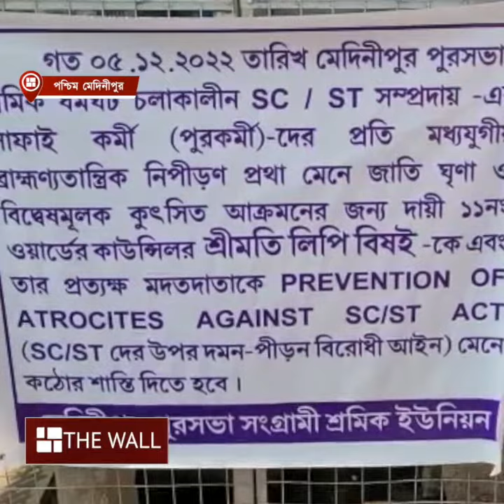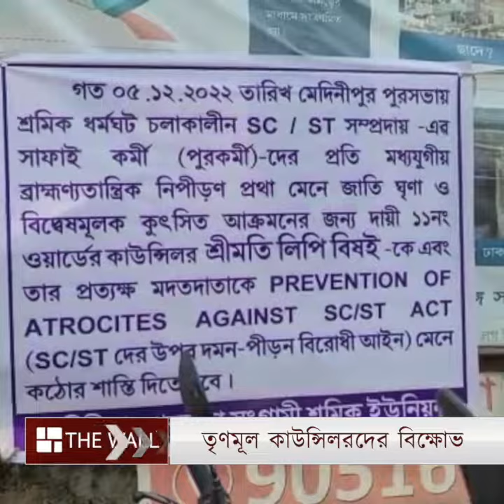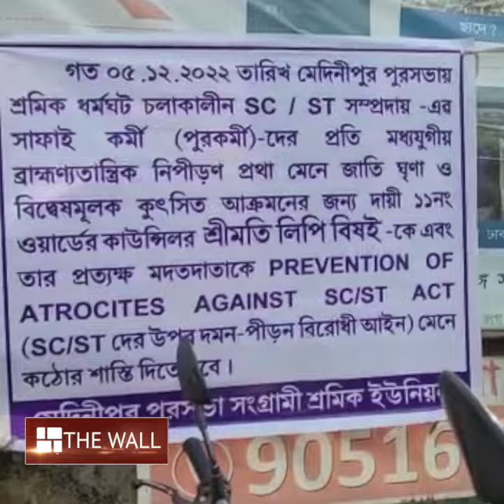তৃণমূল পরিচালিত পুরসভার গেটে দলের কাউন্সিলরদের বিক্ষোভ